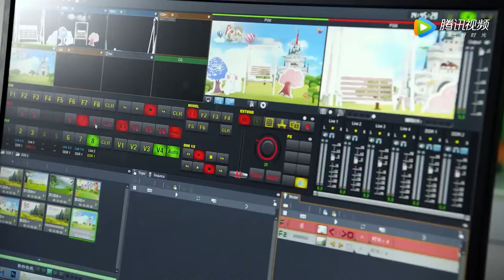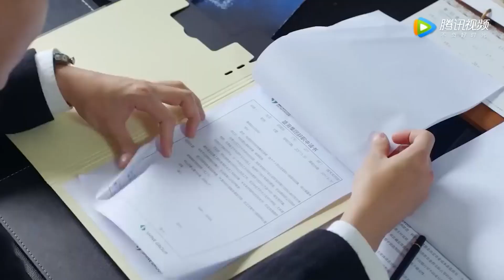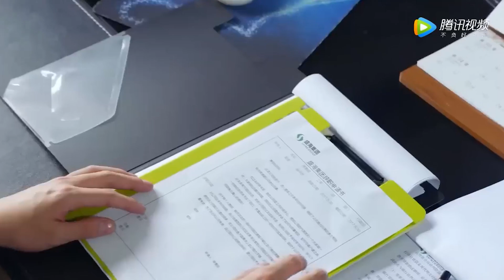丈夫出轨还大声怒斥妻子，妻子彻底爆发，果断离婚带着儿子离开他！【爱情的开关 As Long as You Love Me】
《爱情的开关》是由杨玄执导，熊梓淇、赖雨濛、董力领衔主演，赵珞然、许榕真、王渊慧、何佳宣、岳跃利、马雪阳主演的都市爱情剧，该剧讲述盛海集团继承人周衍照与少儿节目主持人周小萌从小青梅竹马一起在体校长大，后遭遇变故分离，终于重聚，却因昔日同窗蒋泽父亲的诡计产生了一系列误会的故事